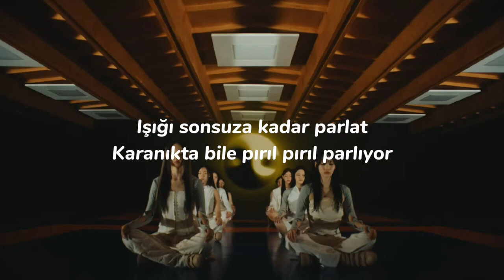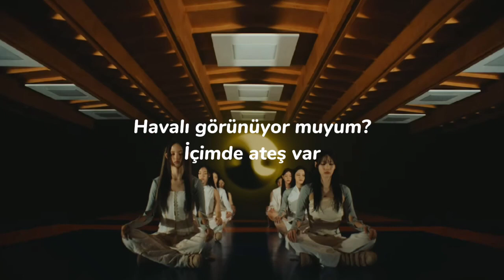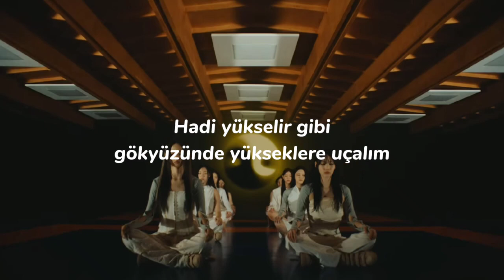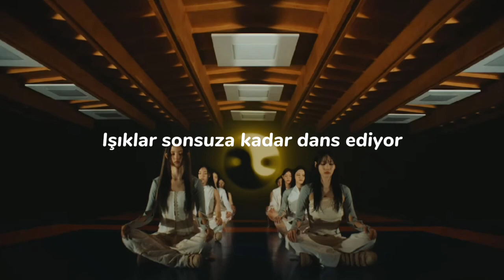TripleS - Invincible [Türkçe Çeviri]